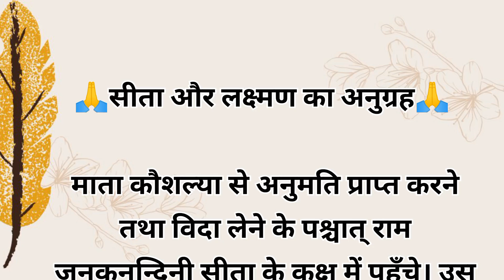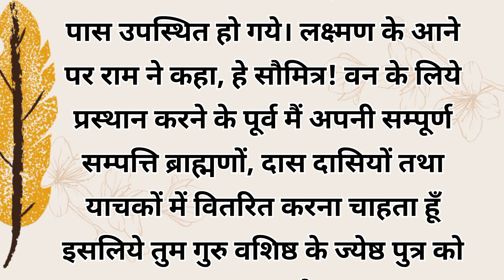पूर्ण रामायण अध्याय 2 अयोध्याकाण्ड | भाग 6- सीता और लक्ष्मण का त्याग और धर्म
Title:

Hindi: "सीता और लक्ष्मण का अनुग्रह | पौराणिक कथा"

English: "Grace of Sita and Lakshman | Mythological Story"

सीता और लक्ष्मण का अनुग्रह: रामायण की अनसुनी कथा,
सीता और लक्ष्मण का त्याग और धर्म की अद्भुत कहानी,
रामायण की पौराणिक कथा: सीता और लक्ष्मण का अनुग्रह,
धार्मिक कथा: सीता और लक्ष्मण की प्रेरणादायक गाथा,
सीता और लक्ष्मण की पवित्र कहानी: रामायण से प्रेरणा,
Grace of Sita and Lakshman: An Untold Ramayana Story,
Sacrifice and Righteousness: The Story of Sita and Lakshman,
Mythological Tale of Sita and Lakshman from Ramayana,
Religious Story: The Inspiring Journey of Sita and Lakshman,
Sita and Lakshman’s Sacred Story: Lessons from Ramayana,

Description:

Hindi: "इस वीडियो में सीता और लक्ष्मण के अनुग्रह की पौराणिक कथा को सुनें और जानें कि किस प्रकार उन्होंने मर्यादा, त्याग और आदर्शों का पालन किया। यह कहानी धार्मिक और सांस्कृतिक महत्व से भरपूर है।"

English: "In this video, explore the mythological story of the grace of Sita and Lakshman, and learn how they adhered to values of righteousness, sacrifice, and ideals. This story is rich in religious and cultural significance."

सीता, लक्ष्मण, रामायण, पौराणिक कथा, धार्मिक कहानियाँ, अनुग्रह, मर्यादा, त्याग, हिंदू धर्म, Sita, Lakshman, Ramayana, mythological story, religious stories, grace, righteousness, sacrifice, Hinduism,
रामायण भाग 1
रामायण कथा भाग 1
रामायण कथा भाग 2
रामायण कथा भाग 3
रामायण सीता हरण भाग 1
रामायण सीता हरण भाग 2
रामायण सीता हरण भाग 3
रामायण कथा भाग 4
ramayan सॉन्ग
ramayan सोंग्स
ramayan कथा
रामायण भजन cg
ramayan chaupai
ramayan katha
ramayan ramayan
ramayan episode
ramayan on youtube
ramayan chaupai sunderkand
ramayan katha song
रामायण
रामायण रामायण
रामायण कथा
रामायण वीडियो
रामायण सीता हरण
ramayan youtube dikhaiye
ramayan youtube per dikhaiye
रामायण रामायण कथा
रामायण रामायण वीडियो
रामायण रामायण सीता हरण
रामायण रामायण रामायण
ramayan bhajan status
रामायण भजन सुनाए
रामायण भजन वीडियो
रामायण लव कुश
रामायण लव कुश कांड
रामायण महाभारत
रामायण जी
रामायण लंका दहन
रामायण का पहला भाग
रामायण रामायण वाला गाना
रामायण रामायण युद्ध
रामायण रामायण से जाएंगे
रामायण कथा वीडियो
रामायण कथा भागवत
रामायण कथा गाना
रामायण कथा लव कुश
रामायण कथा सुनाइए
रामायण कथा भाग
रामायण कथा जाऊंगी
रामायण कथा जाएंगे
रामायण चौपाई लिखित में
रामायण चौपाई बालकांड
रामायण वीडियो एचडी
रामायण वीडियो में दिखाएं
रामायण वीडियो में दिखाइए
रामायण वीडियो सीता हरण
रामायण वीडियो दीजिए
रामायण वीडियो हिंदी
रामायण वीडियो राम लक्ष्मण
रामायण वीडियो में दिखाओ
रामायण वीडियो भक्ति
रामायण सीता हरण वीडियो
रामायण सीता हरण भजन
रामायण सीता हरण संगीता गायक
रामायण सीता हरण वाला भाग
रामायण सीता हरण दिखाओ
रामायण सीता हरण लंका
रामायण सीता हरण के बाद
रामायण की चौपाई हिंदी में
रामायण की चौपाई सुंदरकांड
रामायण की चौपाई अर्थ सहित
रामायण की चौपाई सुनाएं
रामायण की चौपाई बताएं
ramayan katha bhag 2
रामायण भजन कथा
रामायण भजन में
रामायण भजन रामनिवास राव
रामायण भजन वीडियो में

सीता, लक्ष्मण, रामायण की कहानियाँ, धार्मिक कहानियाँ, हिंदू पौराणिक कथाएँ, Sita, Lakshman, Ramayana stories, religious stories, Hindu mythology